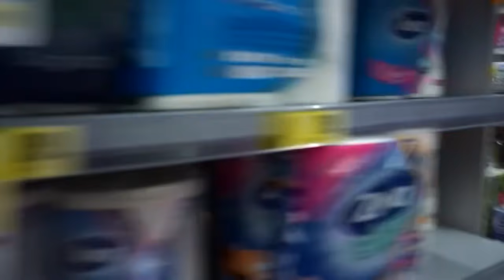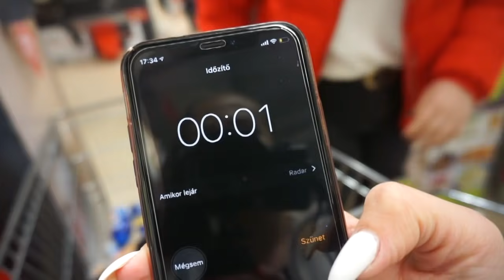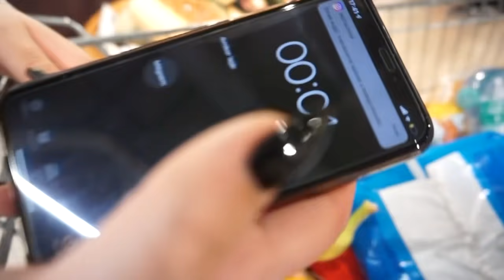BOLTOS ÖSSZEÁLLÍTÁS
Bocsánat hogy rángattuk a kamerát, csak futottunk😂

Ha tetszik a videó LIKEOLD 👍🏻
és írj kommentbe hogy milyen videókat szeretnél még látni TŐLEM💓
További elérhetőségeim:
📱musically/Tiktok: @tinamakovics